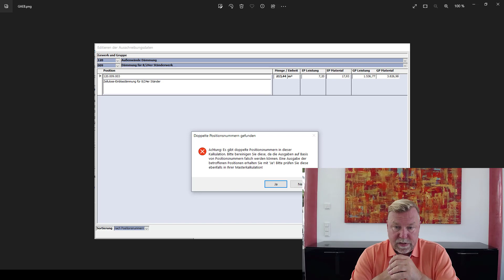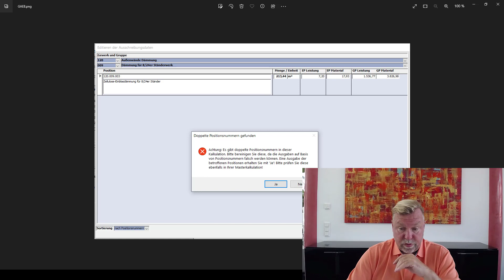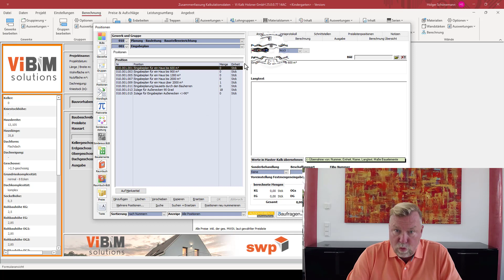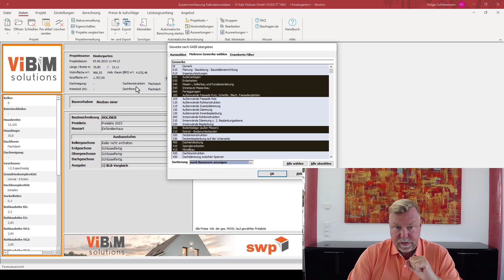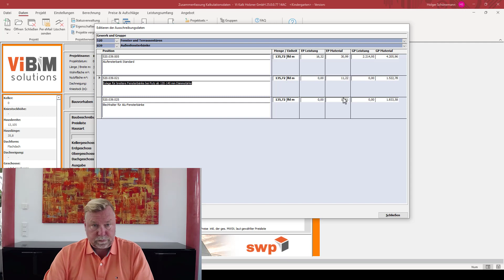Vi - GAEB Export ab Version 25 Teil 1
Der GAEB-Export bzw. Import wurde neu implementiert. So erhalten Sie nun eine Fehlermeldung, wenn es mehrere Positionen mit der gleichen Positionsnummer gibt. Die Positionsnummern sollten dann entsprechend angepasst werden. Es gibt zwei mögliche Szenarien für den Export: 1. Sie haben ein Kalkulationsprojekt mit Massen und Mengen basierend auf einer Planung erstellt und exportieren dann das Projekt. 2. Sie haben ein Projekt ohne Mengen angelegt, eine GAEB Angebotsaufforderung importiert, diese kalkuliert und geben das Ergebnis als GAEB-Export wieder aus. Im Menü "Daten" unter "Export" finden Sie den GAEB-Export. Im darauffolgenden Dialog haben Sie die Möglichkeit, die einzelnen Positionen vor dem Export zu editieren (Kurztexte, Preise, Mengen).